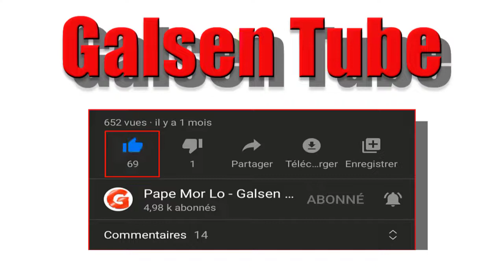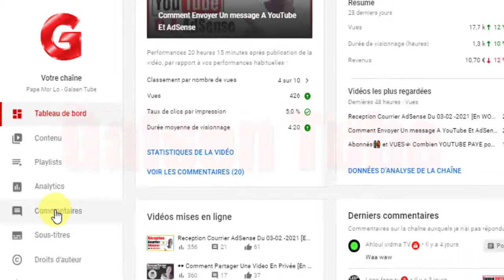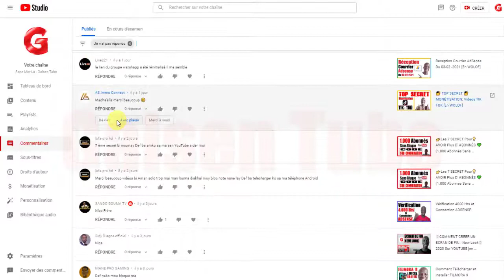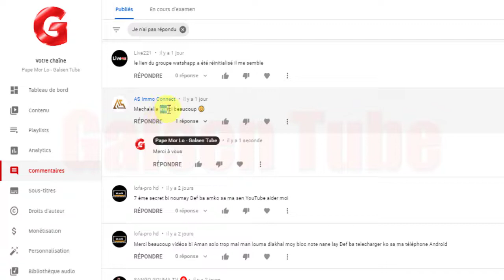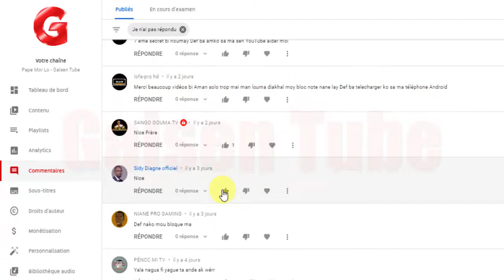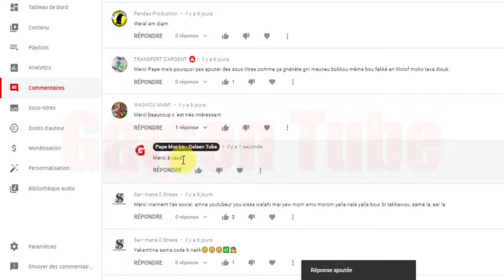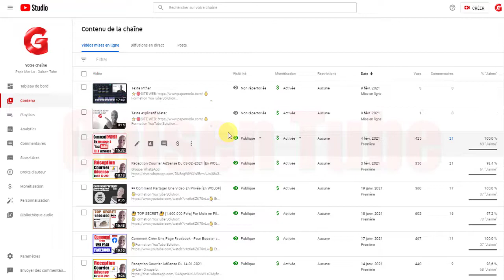Réponse suggérée sur YouTube [En WOLOF]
Et devenir auto entrepreneur, micro-entrepreneur ou web entrepreneur.